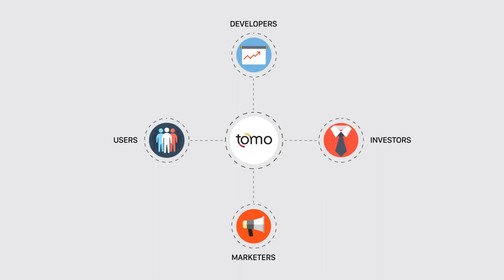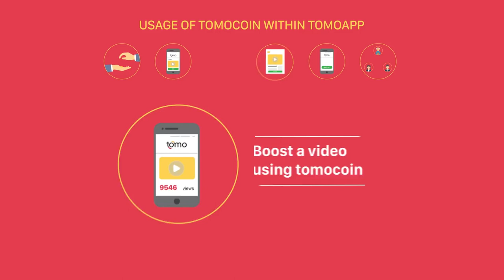What is Tomocoin? | Cryptoclips Trailer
An efficient blockchain infrastructure for decentralized applications, token issuance and integration.

Bitcoin: 14C7VT7JyCvEsDiC4sb9SwtX2dWrzVF5CG
Ethereum: 0x43888Fefbb1b55Ea615943df8a4e1EFF4a7d4A79
Dash: Xw9GkCDzzpK7JfTpwHuhjfE3Wox9SJCp13
Litecoin: LMi8zvAL71oN8pH5fjgBQDV4vz2XFje4zb